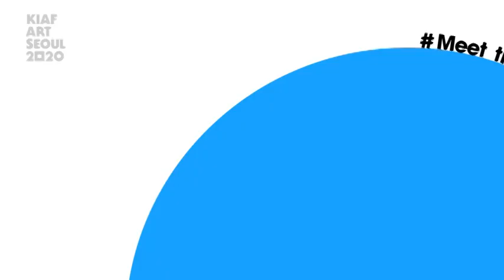KIAF ART SEOUL 2020 ONLINE VIEWING ROOM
KIAF ART SEOUL 2020의 온라인 뷰잉룸이 9월 23일(수)부터 10월 18일(일)까지 열립니다. 온라인 뷰잉룸에 참가하는 11개국 139개의 갤러리의 다양한 출품작들을 키아프 공식 웹사이트 에서 만나보실 수 있습니다. 앞으로도 KIAF ART SEOUL에 대한 많은 관심 부탁드립니다.